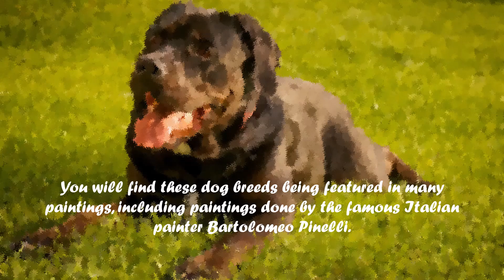DOG TRIVIA CANE CORSO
How well do you know the Cane Corso. Here are some dog breed trivia about the Cane Corso which you didn't know before. You can learn more about the Cane Corso here: